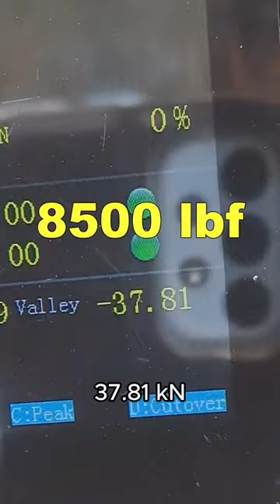BREAK TEST: Camnal locking carabiners, Made in China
Break tested a couple Camnal locking carabiners. They retail for the equivalent of $4 USD. A canyoner here gave us these carabiners to test for him.

Camnal says they're CE and EN certified.